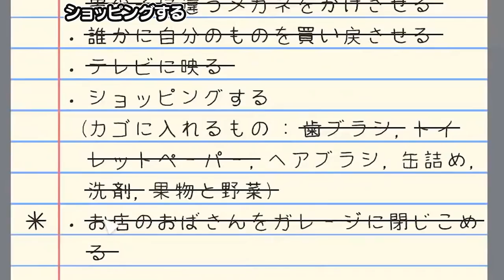【バカゲー】こどもにイタズラしたらこの2人に悲劇が起きたwww【Untitled Goose Game 〜いたずらガチョウがやって来た!〜】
▼ファンレターやプレゼントはこちらまで↓
〒104-0032